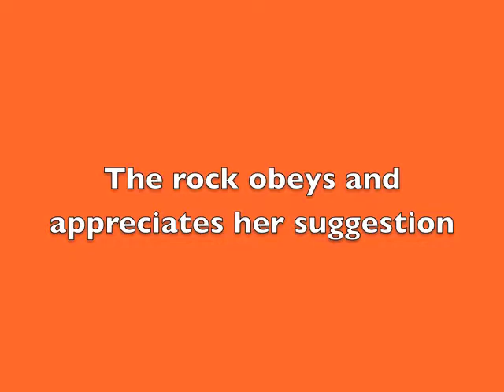rock of ...... uhhhhhh ....... hmmmm dunno